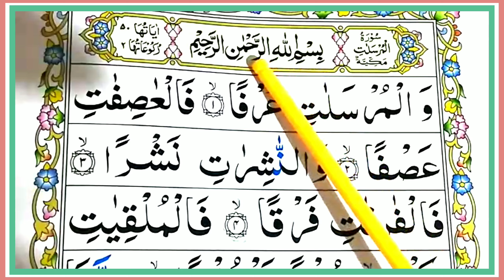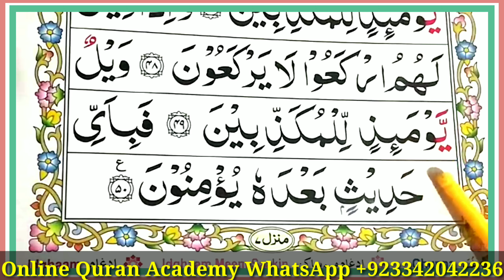Surah Al-Mursalat Last Episode||surah mursalat (Be Heaven) full arabic HD text||Kid's Quran